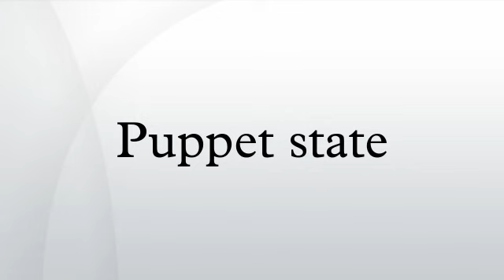Puppet state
A puppet state is a metaphor of a state that is supposedly independent but is in fact dependent upon an outside power, it is nominally sovereign but effectively controlled by a foreign or otherwise alien power, for reasons such as financial interests, in fact anything but the common good.
A puppet state preserves the external paraphernalia of independence like a name, flag, anthem, constitution, law codes and motto but in reality is an organ of another state which created or sponsored the government. Puppet states are not recognised as legitimate under international law.